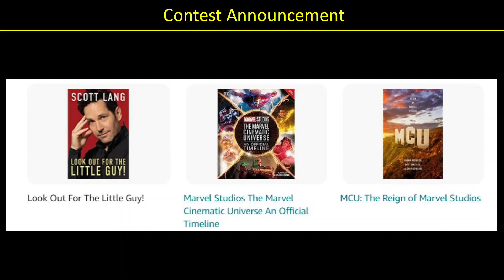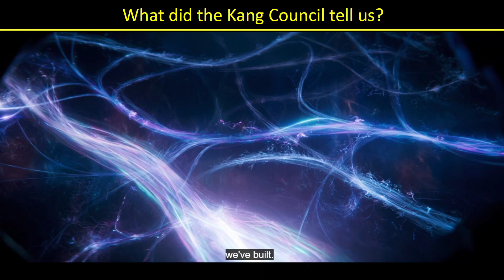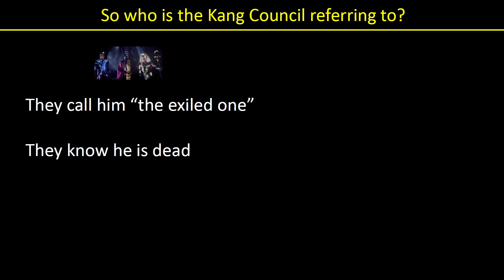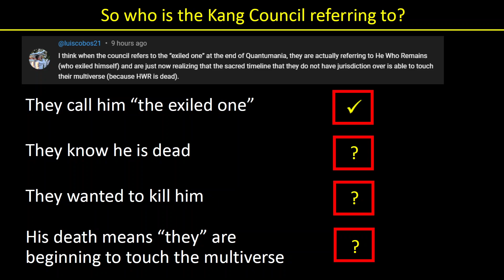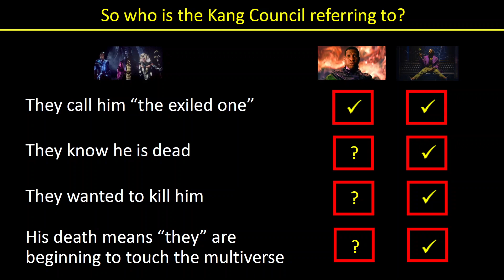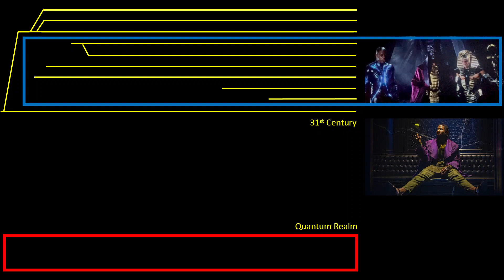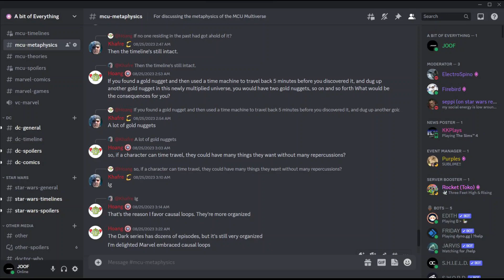So who actually is the Exiled One?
This video looks at the fascinating question of who the Kang Council was referring to as "the exiled one" and why it is so important.

00:00 - Intro
00:54 - What did the Kang Council tell us?
01:45 - Are they referring to Kang from Quantumania?
03:58 - What if they were referring to He Who Remains?
06:59 - Why this makes so much sense
09:54 - Conclusion